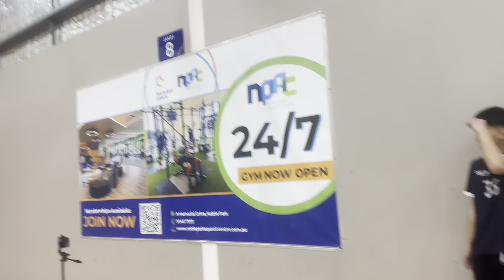mhs vs kew p2